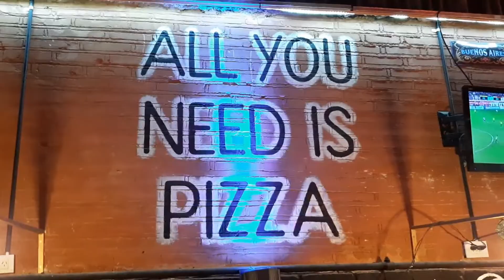TERRIBLE MILAPIZZA Y MONTAÑA DE RABAS - El Caprichoso Restobar